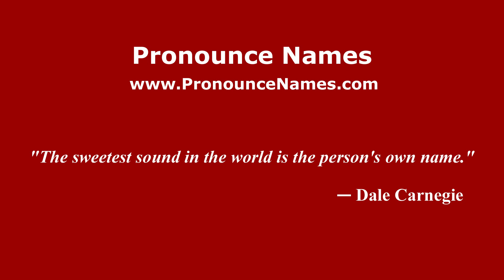How to pronounce Capulín (Mexico/Mexican Spanish) - PronounceNames.com